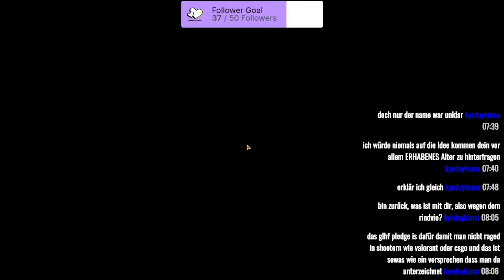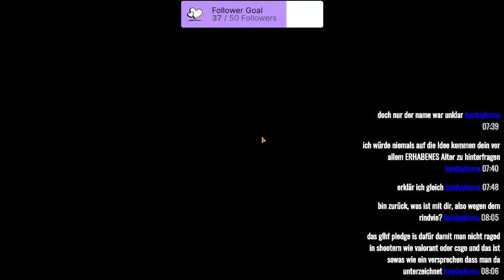STAR WARS: THE OLD REPUBLIC [Staffel 2] #53 Stream vom 17.09.2021 / Teil 5